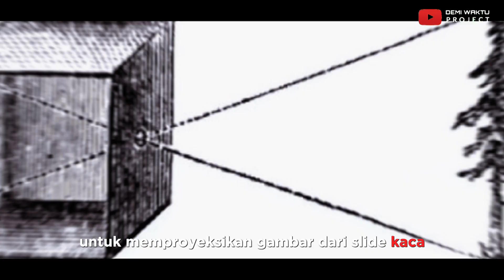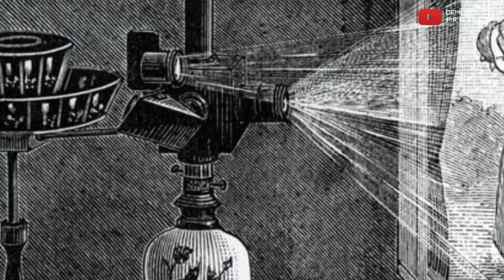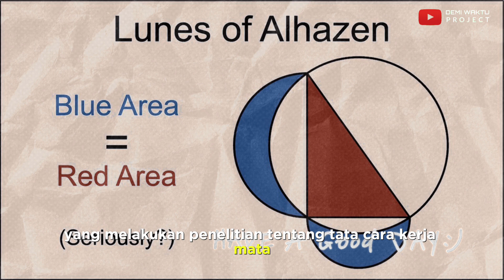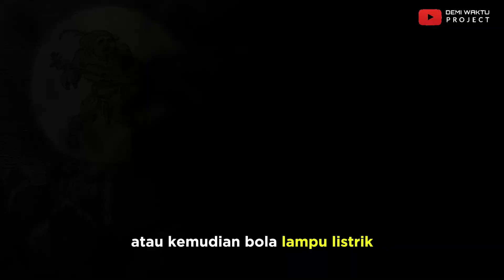Sejarah Penemuan Projector di Dunia! kamu harus tau..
Sejarah Penemu Projector di Dunia! kamu harus tau@prayugo320

Hai sobat semua,
Selamat datang kembali di channel saya, dalam video ini saya akan bahas tentang salah satu sejarah dunia yaitu sejarah penemuan projector didunia yaitu cika bakal projector yang sering kita pakai untuk aktivitas kita dalam belajar dan membantu pekerjaan kita sehari hari dan juga hiburan bioskop bioskop layar lebar yang saat ini semakin keren aja ya sobat.